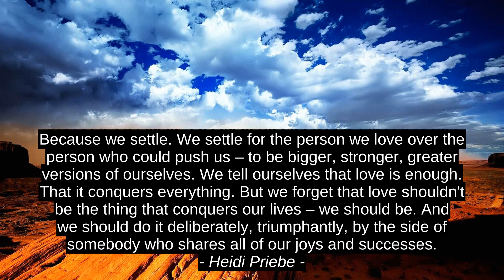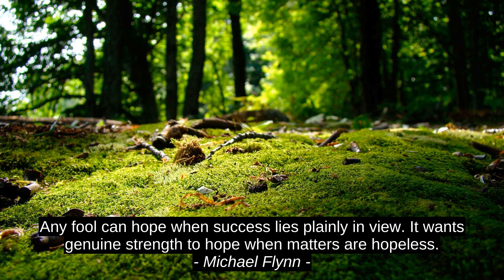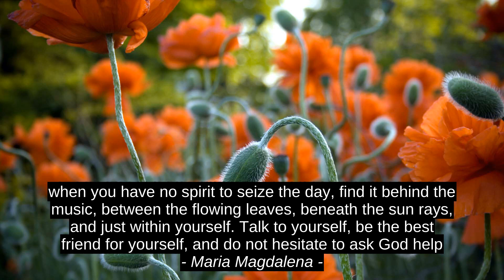Best 7 Inspirational Quotes - Heidi Priebe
Maria Magdalena, Charles W. Leadbeater, Michael Flynn, Ingrid Bergman, Oliver Sacks, John Eldredge, Heidi Priebe, quotes, top, motivation, best, citation, inspiration, success